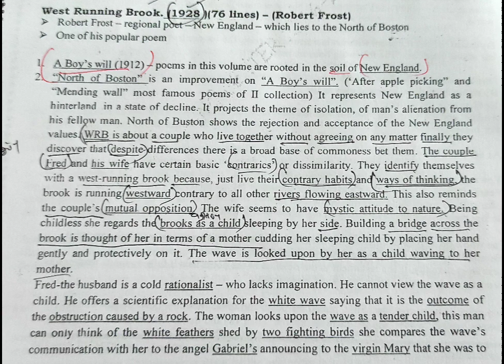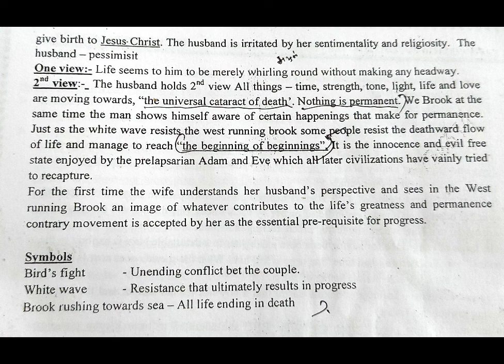PGTRB coaching class west running Brook notes